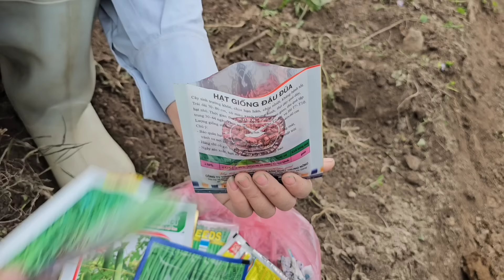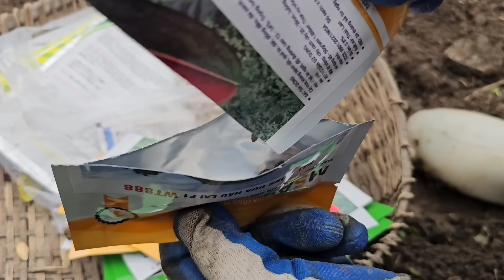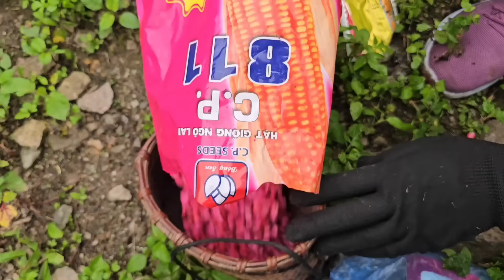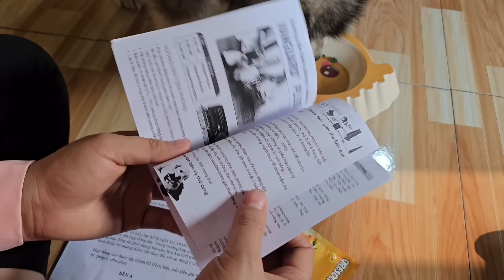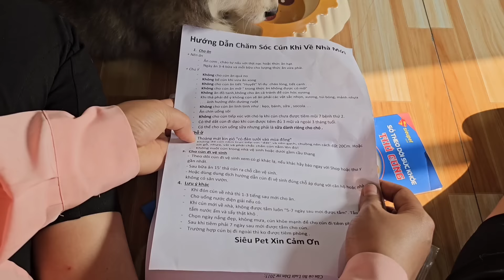20-day compilation video about the work of a girl named Binh in rural Vietnam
20-day compilation video about the work of a girl named Binh in rural Vietnam
                 ( a healthy and peaceful way of life in rural Vietnam )

Hello dear everyone. This is a video describing Binh's life and work during the past 20 days, from Binh plowing the soil to gardening and harvesting vegetables and tubers to sell at the market. Make a barn for the new members, the rabbits and the Alaskan dog. If you love Binh, remember to follow the channel to watch Binh's latest videos. Binh Wishing everyone good health, peace and many blessings